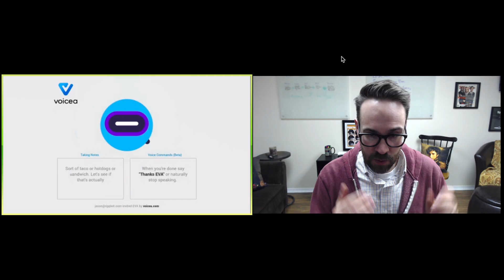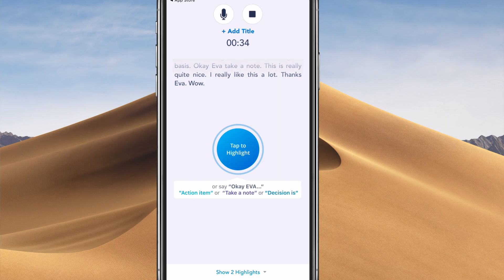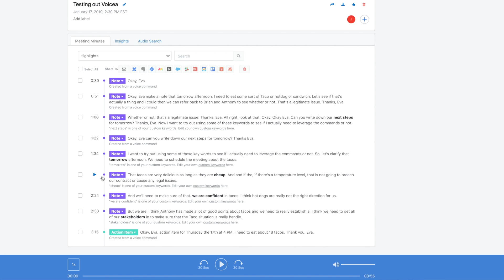EVA by Voicea: Three Minute Apps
Meet EVA by Voicea. EVA is a virtual note taking assistant that integrates with all the top video conferencing tools and your favorite productivity apps. Stop having one team member less involved from taking notes. Let EVA do the heavy lifting.